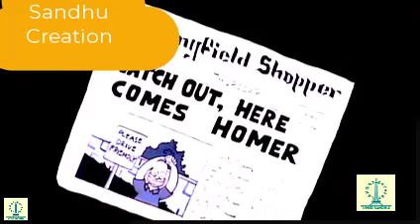Funny cartoon | Teddy sim sim in punjabi episode 3 | chemical factory visit 1| Lahori Records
Lahori Records Presents By New || Teddy Sim Sim In Punjabi Episode 3 || Visit Chemical factory Part 1 || By || Umer Sandhu || Amara Sandhu.

Title: Teddy Sim Sim in punjabi episode 3
Lyrics/Composer: Umer Sandhu
Mix Master: Amara Sandhu
Edit  : Amara Sandhu
Colour Grading : Amara Sandhu
Special Thanks - Amara Sandhu
Label : Lahori Records